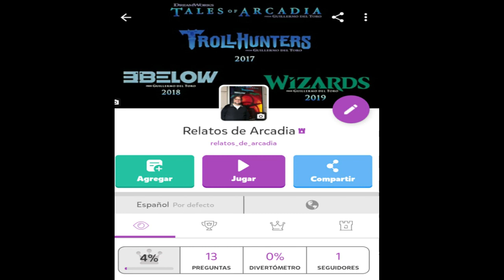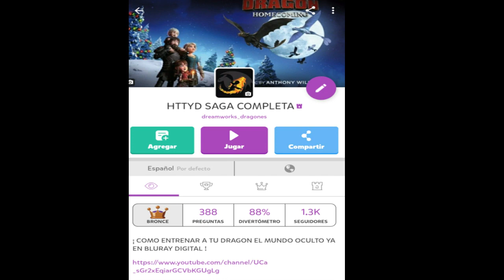💥Douxie Proximo Protagonista de Wizards? ( Especial Wizards) Relatos de Arcadia